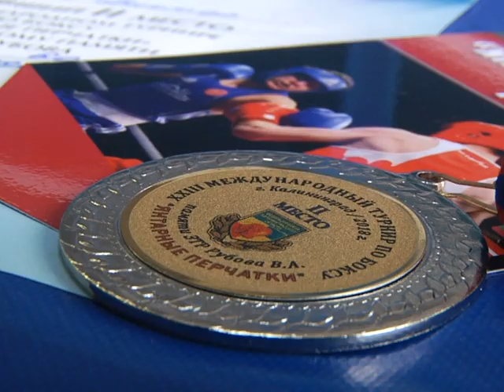Смелыми, честными, сильными славится наша Республика.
В столице балтийского флота России-  Калининграде с 6 по 8 декабря проходил международный турнир по боксу «Янтарные перчатки». Участниками поединков были  представители России, Германии, Ирландии, Литвы, Латвии, Польши и другие.  Впервые на соревнованиях такого масштаба  за первенство боролись спортсмены Луганской Народной Республики. Ребята продемонстрировали  достойный уровень подготовки и вернулись на Родину с победой. Среди них был и краснолучский боксер.